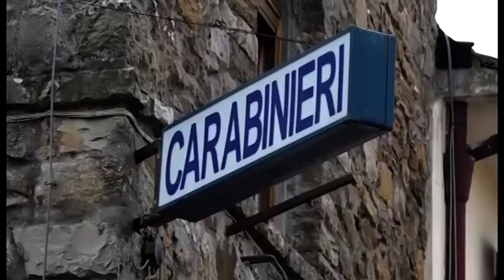Molotov contro la caserma dei Carabinieri: arrestato un 18enne